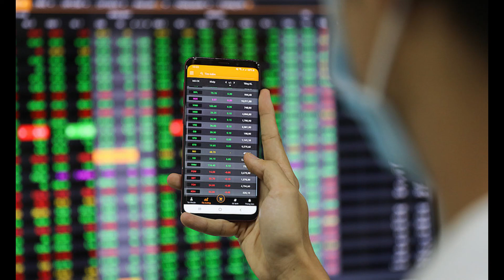Vietnam stock market among five best global gainers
Vietnam’s stock market was a top five global performer last week with a single session loss and four consecutive gaining sessions.
With a 6.65 percent increase to reach 1126.91 points, the VN-Index ranked fourth among the most active markets in the past week, according to StockQ.org.

The top three on the list were India, Russia and Italy with respective increases of 9.91 percent, 7.13 percent and 6.73 percent. Vietnam was followed by Spain, with its stock market gaining 6.17 percent last week.

An overall gain of 34.51 percent has allowed the VN-Index to get back to the group of 10 markets with the most impressive growth in the last six months.

Last week overcame a contrary performance in the previous one, when four consecutive losing sessions had made the VN-Index one of the world's strongest losers.

The Bao Viet Securities Company (BVSC) had predicted that for the last two sessions before Vietnam enters the Lunar New Year holiday, the VN-Index will likely to challenge the psychological resistance levels of 1,180-1,200 points.

Cash flow into the market will likely abate as investors refrain from trading ahead of the holiday, the longest national break in Vietnam, the company’s analysts said.

Meanwhile, the Dong A Securities Co., Ltd has taken a more cautious view, saying that the VN-Index is only likely to approach 1,165 points.

Its experts said 1,200 points will remain the resistance level for the long term because the index has tested this threshold three times and failed each time.

If there are no signs of breaking this level, the uptrend will not sustain and risks may increase in the short term, they said.

Experts have advised investors to be cautious in the last two sessions of this lunar year before the week-long Tet break begins February 10.